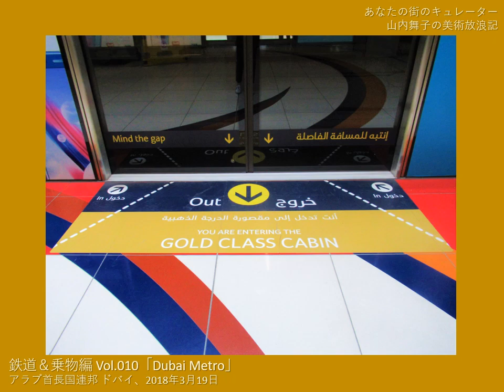鉄道＆乗物編 Vol.010「Dubai Metro」2018年／United Arab Emirates